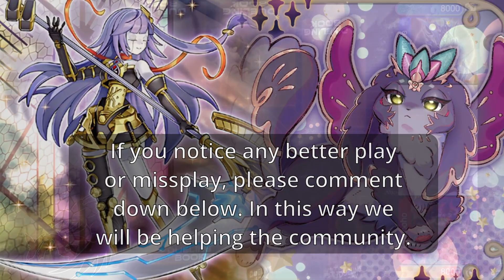Orcust Kashtira vs Purrely - New Format January 2024 | Yu-Gi-Oh!